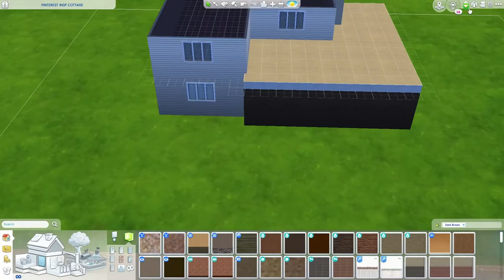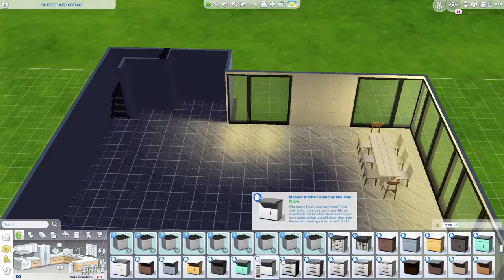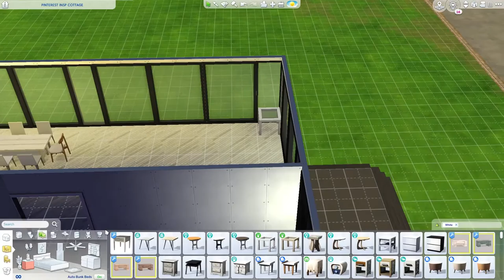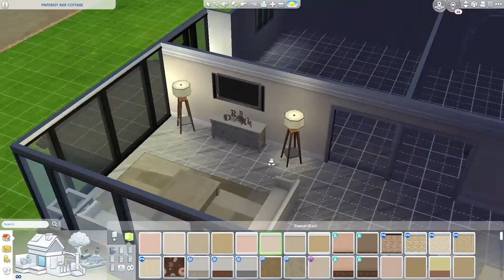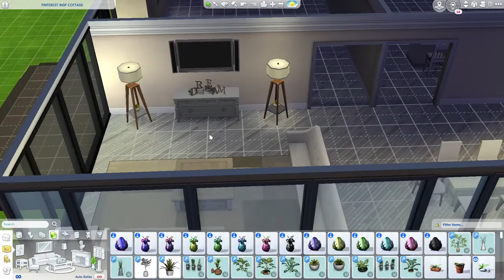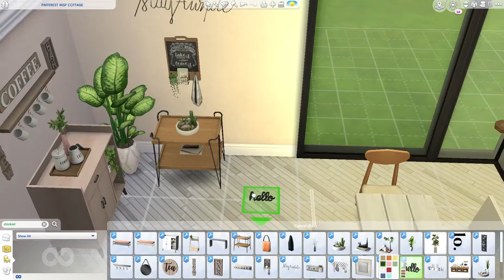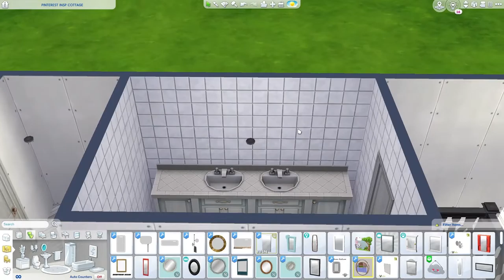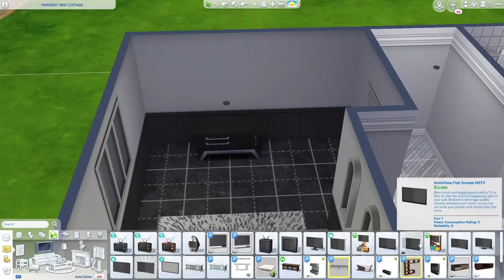Pinterest inspired modern cottage